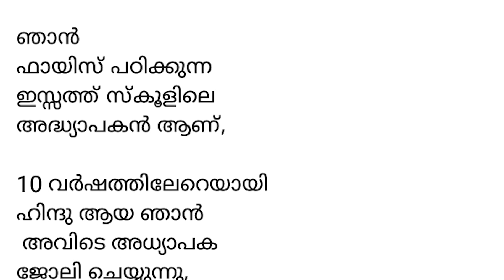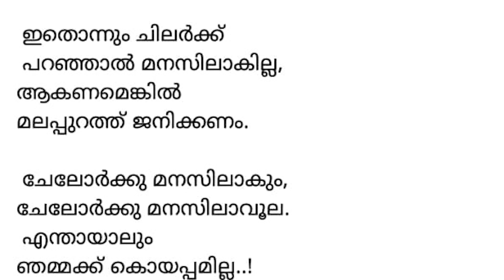ചെലോൽതെ റെഡ്യാകു.... ന്തായാലും കുയപ്പമില്ലല്ലോ... തൊപ്പി തപ്പരുത്.. മനസ്സ് കാണൂ